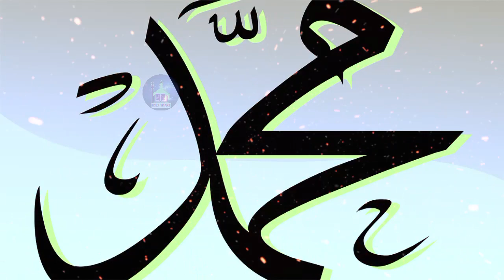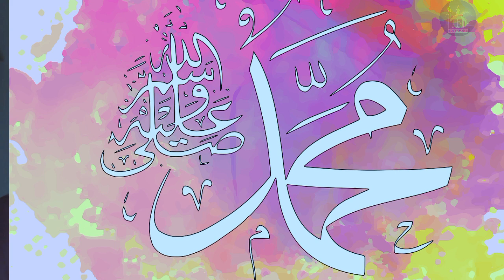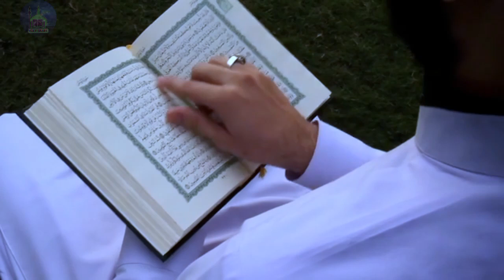কুফফারগণ নবীজির মেরাজ নিয়ে কি বলেছিল🤔 জবাবে আবু বক্কর যা বলেছিলেন | Islamic Story.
★All content edit on this channel is created by Holy Smart.

💠 Ikbal Hussain Choudhury. (iK)
From- India,Assam (Hailakandi, Katlicherra)

islamic shorts
shorts
islamic status
islamic video
islamic short
islamic shorts video
islamic videos
islamic story
short
ytshorts
islamic history
islam shorts
islamic whatsapp status
muslim shorts
shorts feed
islamic 4k
viral shorts
india shorts
shorts video
islamic waz
youtube shorts
islamic information
Islamic kahini
Islamic golpo
Islamic hadees
ইসলামিক কাহিনী
ইসলামিক গল্প
ইসলামিক হাদিস

★ Favorite Youtubers:
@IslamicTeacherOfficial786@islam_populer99